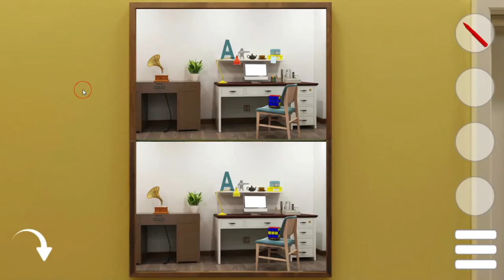[Gotmail/SpiceApp] MicroEscape 2 Walkthrough